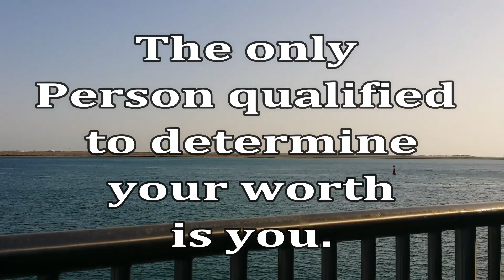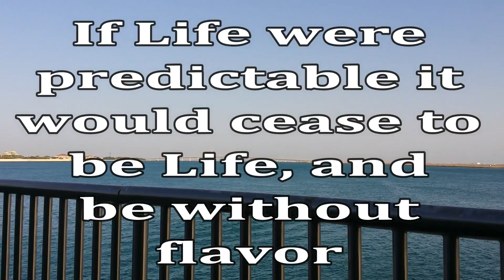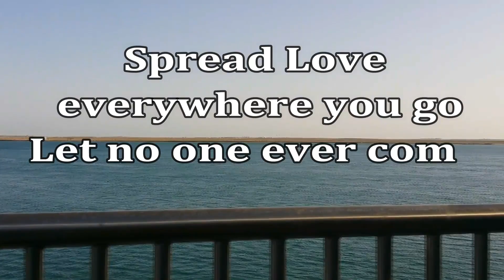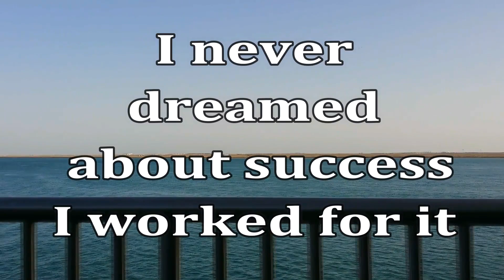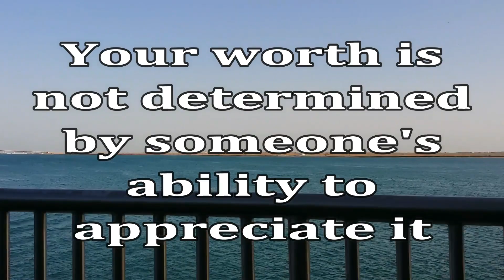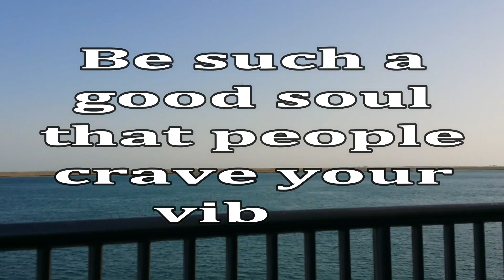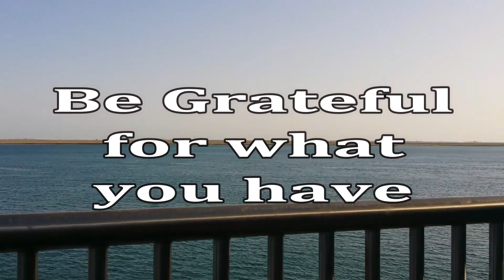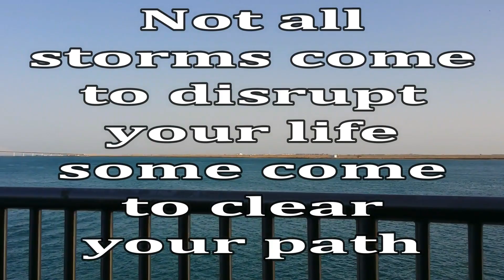Quotes | Pray | Wisdom | Music | We need time at the Beautiful Beach | Full of Wisdom | Film Break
for next video update.
DON'T FORGET TO CLICK HD720 FOR A HIGH RESOLUTION. Thank you guys.